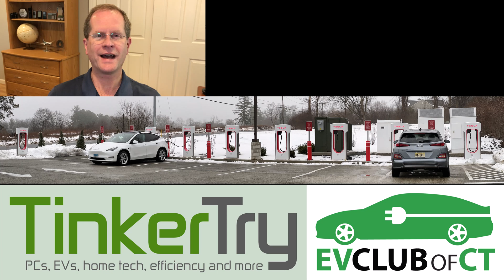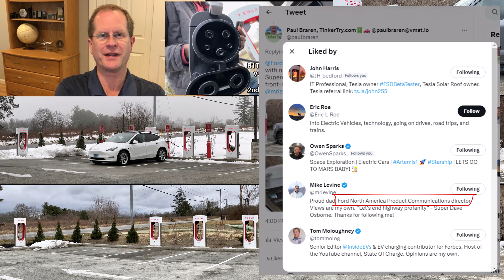Future of Fast Charging Sparks Joy in US's Non-Tesla EV Road Trippers - Supercharged Magic Docks!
I recently published two videos featuring owners doing their very first DC fast charge at the the Superchargers equipped with Magic Dock, an integrated CCS adapter solution:

First Magic Dock Tests – Charging an R1T & IONIQ 5 at a V3 Tesla Supercharger in Brewster NY

This video gets into why this is big news for the US, and what it could mean for the future of DC fast charging of non-Tesla EVs in the US.

-Paul Braren